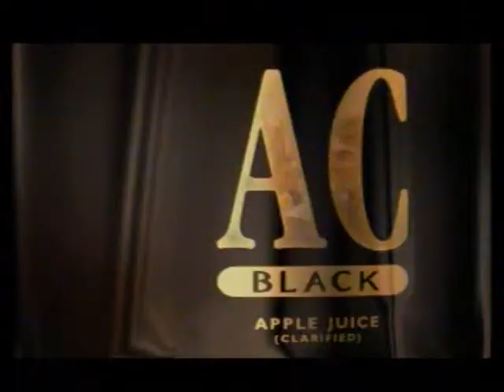AC Black_Jas Arora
TVC for AC Black Apple Juice